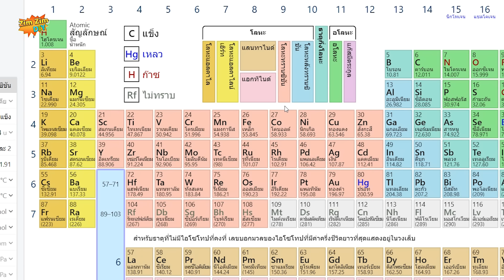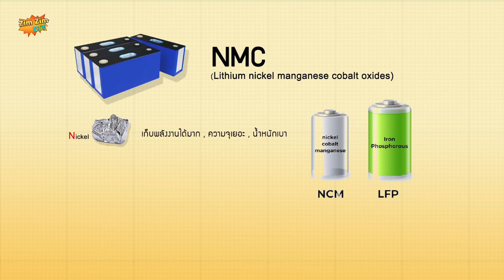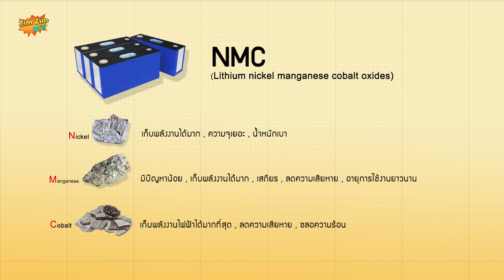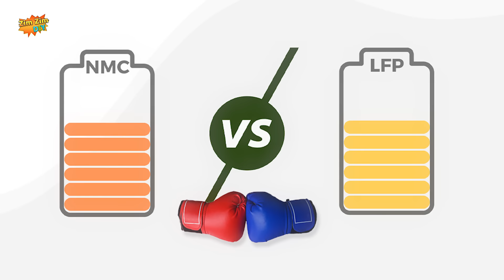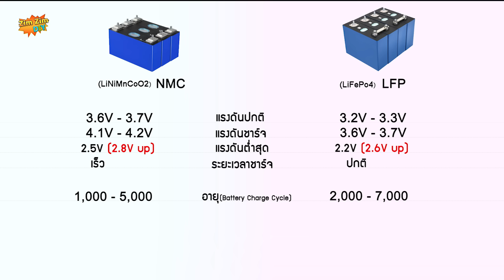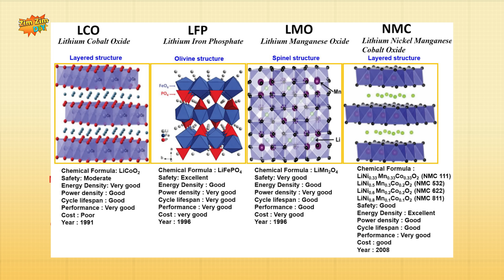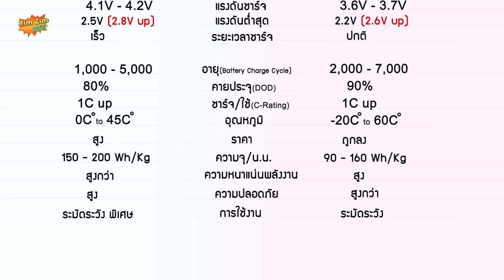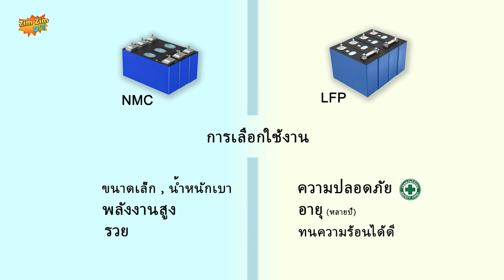แบต NMC เทียบกับ LiFePo4 เฮ้อ..!! ทำไม..ตัวหนึ่งหนักใจ...อีกตัวทำไมหนักจัง...!!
สวัสดีครับยินดีต้อนรับทุกท่านเข้าสู่ช่อง ZimZimDIY
สำหรับวันนี้ผมจะมา พูดถึง แบตเตอร์รี่ ลิเธี่ยม ตัวหนึ่ง
ที่ได้รับความนิยม อย่างมากใน วงการ รถยนต์ไฟฟ้า EV  และก็ เริ่มฮิตกันใน วงการโซล่าเซลล์ แบบ off grid
นั้นก็คือแบตเตอร์รี่  ลิเธี่ยม  NMC     ซึ่งในคลิปนี้ ผมขออธิบายง่ายๆ ตาม สไตล์ช่อง ZimZim ละกันนะครับ
สำหรับแบตเตอร์รี่ NMC หรือ (Lithium Nickel Manganese Cobalt Oxide)
ก็คือส่วนประกอบ หลักๆแล้ว เขาก็ ยังใช้ ส่วนผสมของ ลิเธี่ยม เป็นแกนหลัก  อยู่ครับ
แต่ มีส่วน ผสมของ ธาตุ หรือเคมีตัวอื่นๆ เข้ามาเพิ่มเติม อย่างเช่น ตัวแรกก็คือ
1.นิกเกิล (Nickel): นิกเกิ้ลเขาจะใช้เป็นส่วนประกอบสำคัญ สำหรับ ขั้ว แคโทด นะครับ  เนื่องจากตัวมัน  เป็นโลหะในตะกลู ทรานซิชัน หรือเป็น ธาตุที่นำไฟฟ้าได้ดี
มีความสามารถในการเก็บพลังงานไฟฟ้าได้  มีความหนาแน่นของพลังงานสูง ทำให้แบตเตอรี่ ที่ใช้นิกเกิ้ล
สามารถ เก็บพลังงานได้มาก  เก็บพลังงานได้มาก ก็ทำให้ได้ความจุ ที่เพิ่มขึ้น
และ ตัวนิกเกิลเอง ยังมีน้ำหนักที่น้อย  น้ำหนักที่น้อย ก็หมายความว่า ใช้พื้นน้อยลงไปด้วย  ดังนั้นแบตเตอรี่ของรถยนต์ไฟฟ้า  ที่ใช้นิกเกิล จึงมีขนาดเล็กลง ขนาดที่เล็กลง ก็ทำให้รถเบาลด  รถเบาลงก็ทำให้ สามารถ บรรทุกสินค้าได้มากขึ้น
หรือถ้าหากเราไม่บรรทุกสินค้า มันก็จะวิ่งได้ระยะทางที่ไกลมากขึ้น"  นั้นเอง ครับ
ต่อไป
2.แมงกานีส (Manganese): แมงกานีส ถือว่าเป็นโลหะที่มีปัญหาน้อยที่สุด ในบรรดาโลหะที่จะมาทำ ขั้ว แคโทด
มีความสามารถที่ดีในการเก็บพลังงานไฟฟ้า  ถ้าหากเรา เพิ่มมันเข้าไป มันจะ ช่วยเพิ่มความเสถียรให้กับแบตเตอรี่ และยัง ช่วยลดความเสียหายจากการใช้งานที่หนักหน่วง อีกด้วยครับ
ส่งผลให้แบตเตอรี่ มันมีอายุการใช้งานที่ยาวนานขึ้น
ต่อไป
3.โคบอลต์ (Cobalt): โคบอลต์  เป็นหนึ่งในโลหะที่เก็บพลังงานไฟฟ้าได้มากที่สุดในแบตเตอรี่
พูดง่ายๆก็คือ ถ้าไม่มี cobalt แรงดันของ NMC อาจจะไม่ถึง 3.7V ครับ
นอกจากนี้ยังช่วยลดความเสียหายจากการใช้งานที่รุนแรง
 และ ช่วย ชะลอความร้อนในแบตเตอรี่เมื่อเราใช้งานหนัก
เมื่อเรารวมข้อ ข้อดีของธาตุทั้ง 3 ตัวนี้
ก็จะแบตเตอร์รี่ลิเธี่ยม NMC ที่มีประสิทธิภาพ มาใช้งาน
แต่แบต NMC ตัวมันถูก คิดค้นมานาน มากแล้วละครับ ตั้งแต่ปี 1960
โดยต่อมา ได้มีการปรับปรุงคุณภาพ และพัฒนาอย่าง ต่อเนื่อง  เพื่อเพิ่มประสิทธิภาพ  และความปลอดภัยในการใช้งาน เข้าไปอีก
ซึ่งแบต NMC หลายๆคนเริ่มรู้จัก และก็ได้รับความนิยมอย่างมาก
ก็ใน  ช่วงปี 2010 , 2011 ที่ผ่านมานี้เองครับ  ก็เพราะว่า ค่ายรถ ค่ายดัง ค่ายหนึ่ง เริ่มติดตั้งและทดลองใช้ ในรถยนต์ไฟฟ้า EV
หลังจากนั้น ก็ถือว่ามันฮิต จนถึงปัจุบันนี้
ตอนนี้เมื่อ มันเป็นทางเลือกหลักๆ  อยู่ใน ระบบรถยนต์ไฟฟ้า และ ในระบบโซล่าเซลล์
ก็เลยส่งผลให้มัน เป็นคู่แข่ง  มาชนกับแบต  Lithium Iron Phosphate  หรือแบต LFP อย่างหลีกเลี่ยงไม่ได้
เพราะฉะนั้น  เดี๋ยวผมจะเปรียบเทียบ คุณสมบัติของ NMC และ แบต LFP  ไปด้วยเลยนะครับ
สำหรับ ข้อมูลการเปรียบเทียบ มันจะเป็นเพียงแค่ ข้อมูลเบื้องต้น   บริษัทต่างๆที่ผลิต ก็มีจะมีคุณภาพ ที่แตกต่างกันออกไป
 แบต NMC ชื่อทางเคมีก็คือ LiNiMnCoO2
แบต LFP ชื่อทางเคมีก็คือ LiFePO4
ก็สรุุปได้ว่า
มันขึ้นอยู่กับ การเลือกใช้งาน
ถ้าเพื่อนๆ คำนึงถึง ความปลอดภัย และ รอบอายุการใช้งานที่ยาวนาน  เป็นหลัก  ก็ให้ให้เลือก เป็น   แบต LFP
แต่ถ้าระบบเพื่อนๆ ต้องการ พลังงานสูง  น้ำหนักเบากว่า ไม่เกี่ยงเรื่องราคา  ก็ให้เลือก เป็นแบต NMC  ครับ

สำหรับคลิปนี้ผมขอ อธบายไว้เท่านี้ก่อน ขอบคุณเพื่อนๆทุกท่านที่ติดตามรับชมครับ